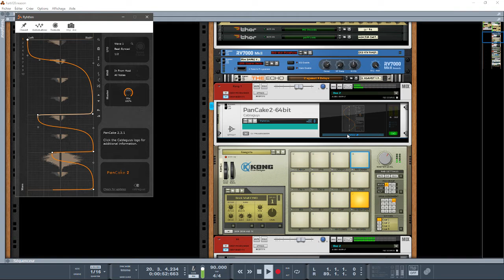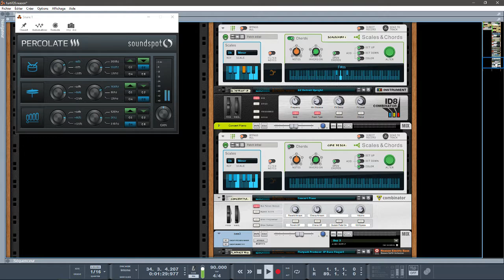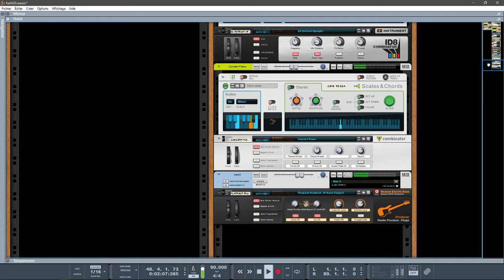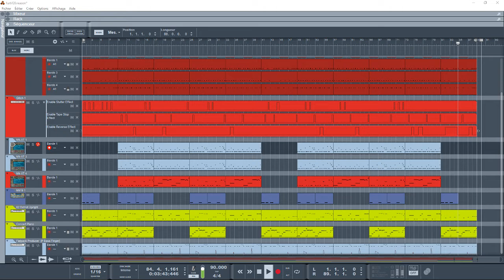abc du beatmaking"reason 10 propellerheads hip-hop memory "